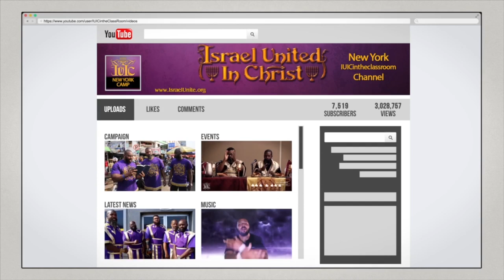IUIC | The conditions of the "Black" man proves he's God's chosen!!!